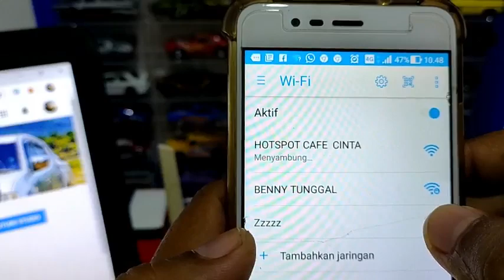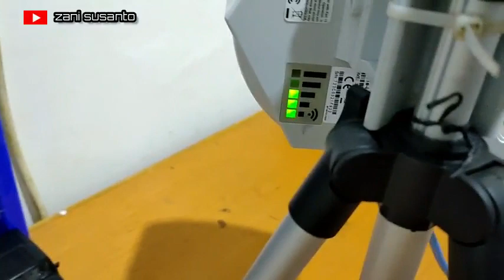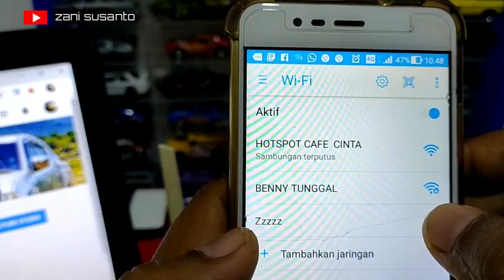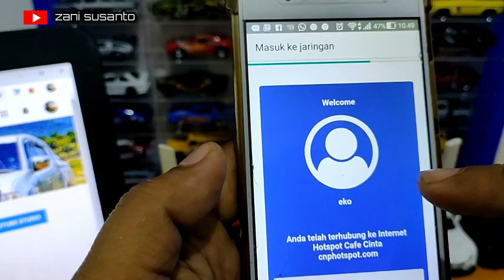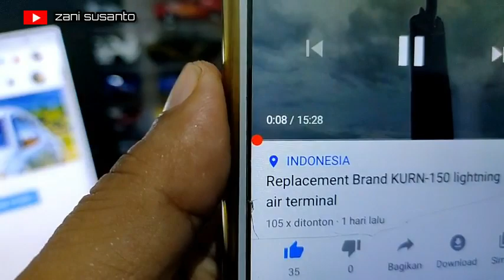Build low-cost hotspots for villages without telkom fiber internet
In the rural area of ​​Indonesia the fiber optic network telkom internet has not been the solution using the GSM LTE network for internet access